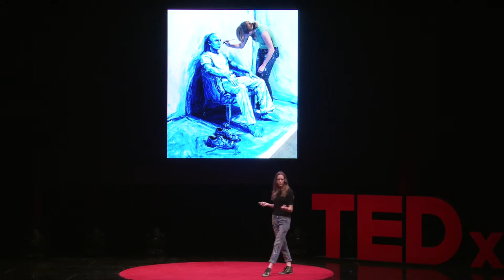Alexa Meade Jon Boogz TED x Hollywood 2016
Speaking onstage at TEDx Events Hollywood with writer/director Jon Boogz about what happens when my painting + his movement artistry collide in "Color of Reality," a short film with Charles Riley / Lil Buck and produced by Animi Design.